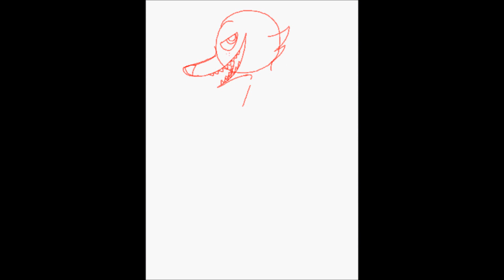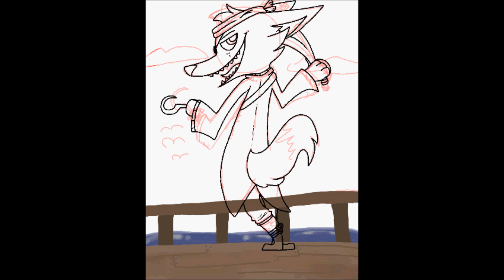Captain Foxy - colors!3D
i have mixed emotions to how this came out

i only own the drawing